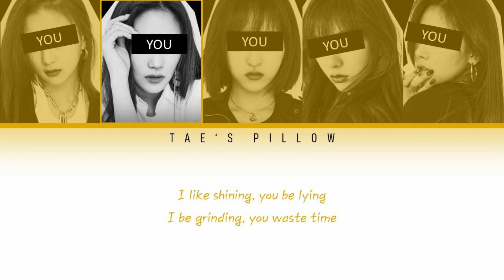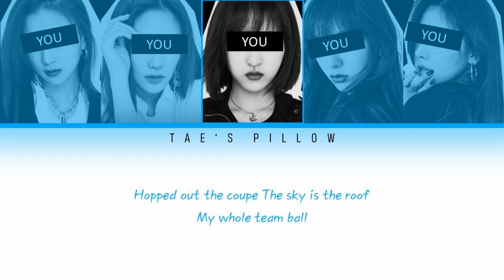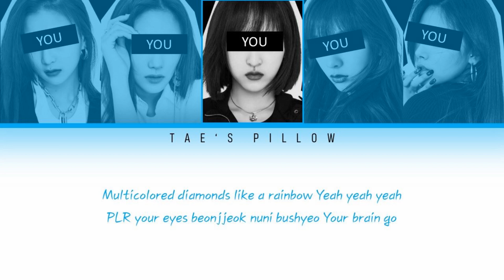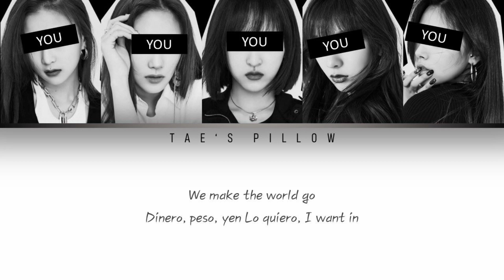REGULAR - YOUR GIRL GROUP (5 MEMBER VER) [ENGLISH LYRICS] {COLOR CODED LYRICS}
Original: REGULAR BY NCT 127

Feel Free to make any requests